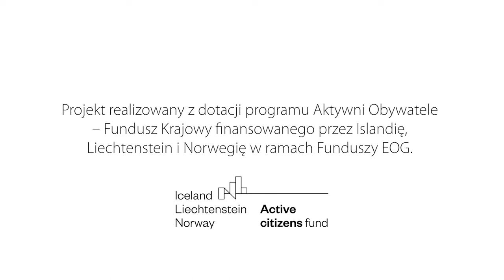Pomagamy mieszkańcom w starciu z deweloperami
Zgłosili się do nas np. mieszkańcy ulicy Goździkowej. W miejscu gdzie mieszkają dominują pola a pomiędzy nimi jest nieliczna zabudowa rezydencjonalna. Mimo tego, wbrew zasadzie dobrego sąsiedztwa, miejscy urzędnicy wydali zgodę na budowę bloków przy tej ulicy. Zdaniem urzędników miałyby nawiązywać do innych bloków, które są jednak znacznie oddalone. Planowane przez dewelopera bloki byłyby sporo większe od istniejącej zabudowy jednorodzinnej. Nie pasowałyby do otoczenia.